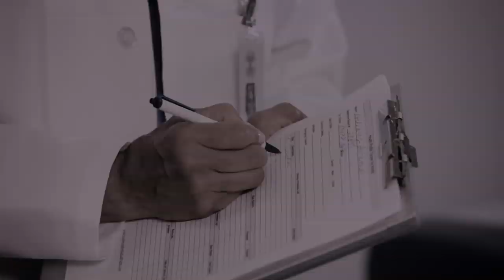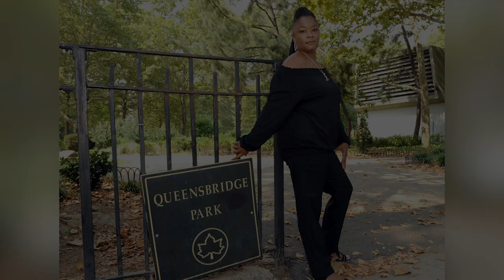How Rap Legend, Roxanne Shante, Overcame And Beat Breast Cancer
Rapper and breast cancer survivor Roxanne Shante talks about her diagnosis and fearless attitude, and how she uses her story to uplift and encourage other survivors.